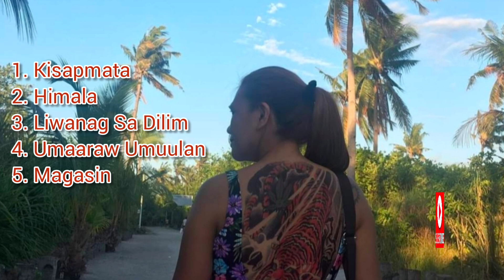Relaxing Reggae Music|| Bonita Vlogs